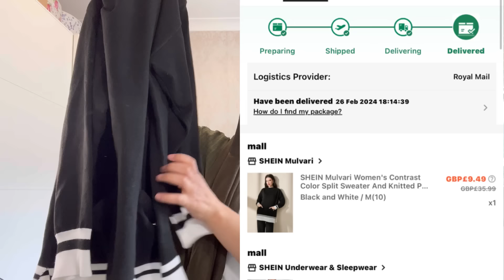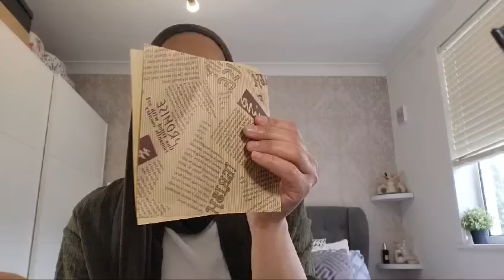مشترياتي من shein ,عبايات شي ان وملابس انيقة للعيد والصيف,جودة في ملابس صدمتني 🥰،haul outfits shein